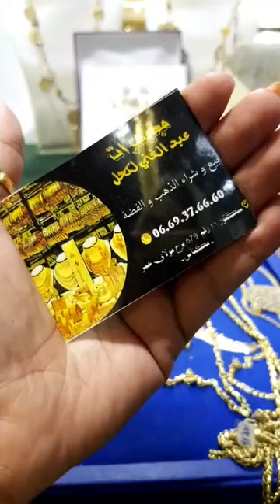مجوهرات عبدالغني لكحل اروع موديلات الذهب